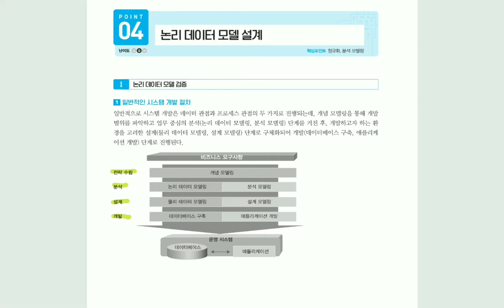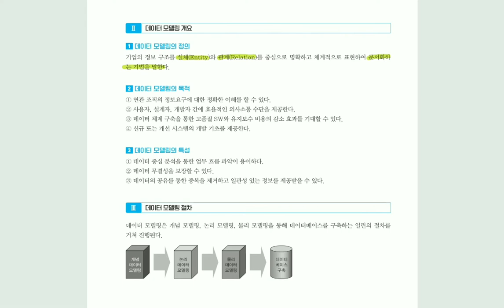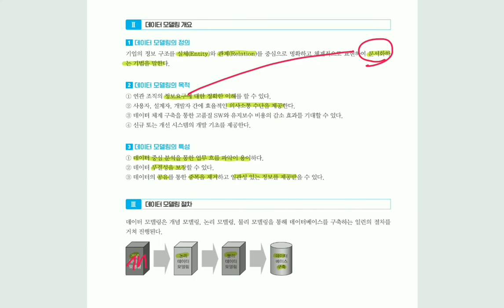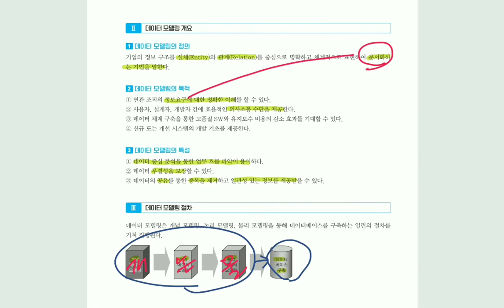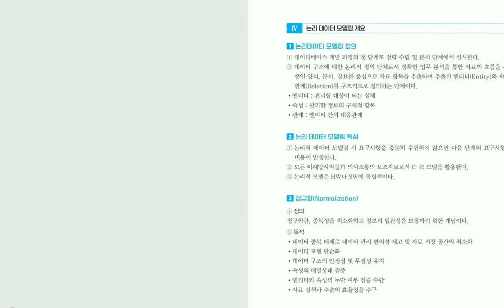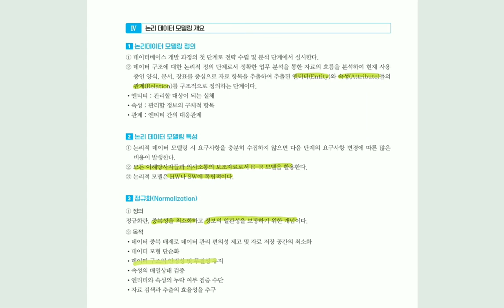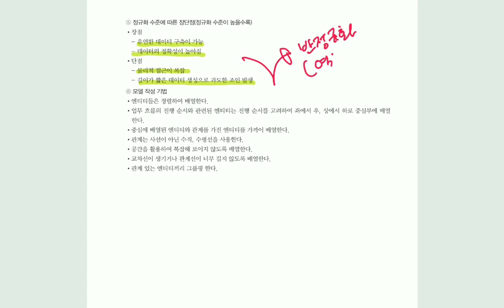[정보처리기사실기] 논리 데이터 모델 설계